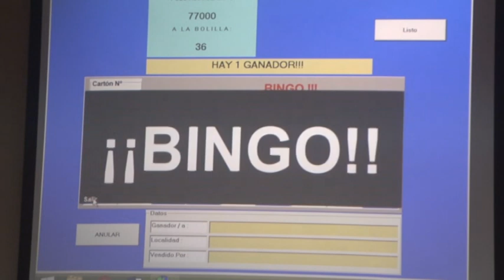Jorge y Teo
Fueron los ganadores del pozo acumulado, y se llevaron $84.000